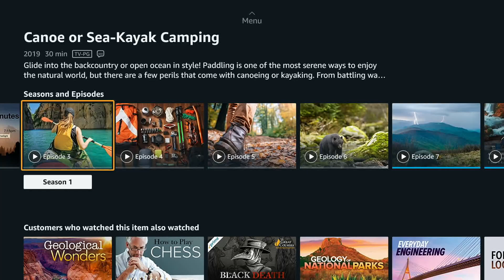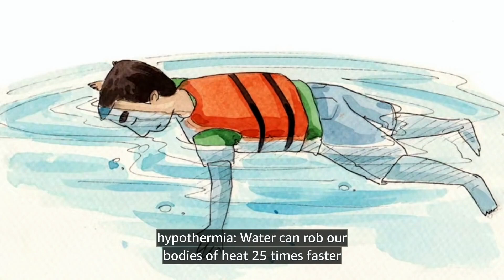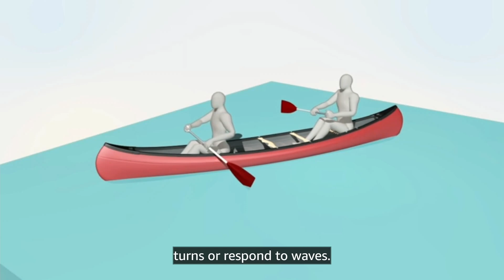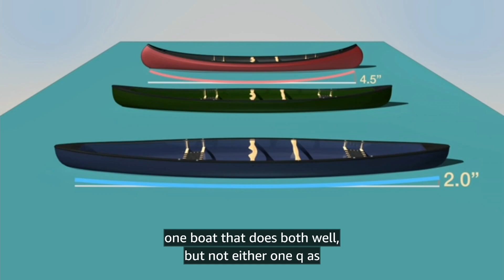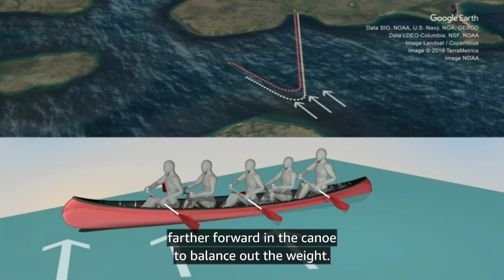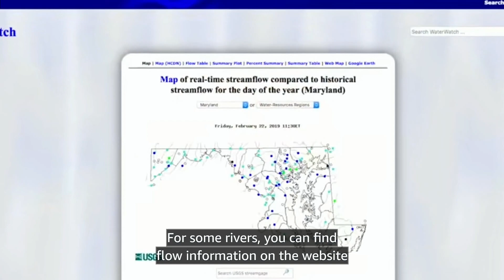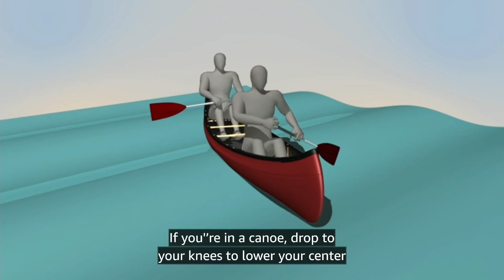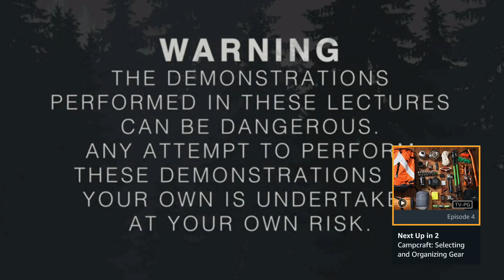OUTDOOR FUNDAMENTALS 4